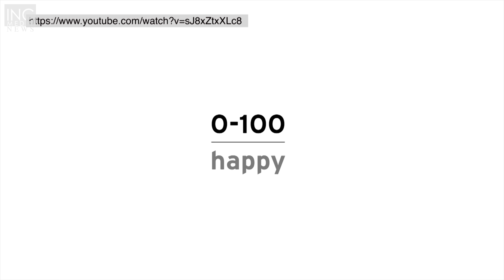Is There True Happiness? (Part 3 of 3)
Have we ever felt just so sad that we could not help but cry out as we suffer through life’s difficulties and sadness? Can we ever have true or lasting happiness? If it is possible for us to have that kind of happiness or joy, when, where, and how can we have it?